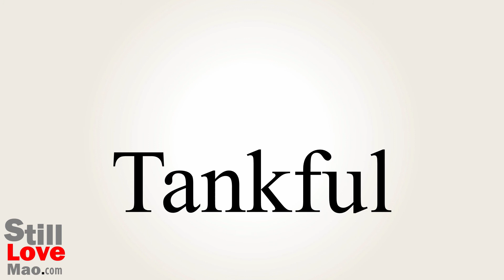How to Say Tankful in Chinese